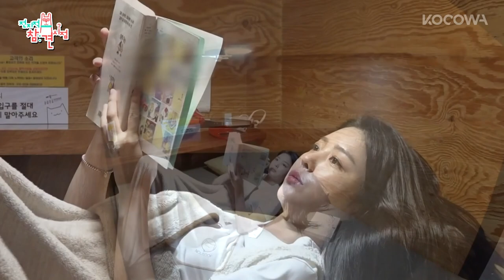Eom Hyun Kyung's best way to fall asleep... l The Manager Ep211 [ENG SUB]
We will get involved in every little detail of the stars’ lives. The managers who work closely with the stars reveal their mundane lives. Once the information is all revealed, the professional meddlers from various different fields are invited to make comments regarding even the smallest details. Lee Yeong Ja, Jun Hyun Moo, Song Eun I, Yang Se Hyeong and Yoo Byung Jae participate as the life meddlers along with the professionals. Lee Yeong Ja, who points out other’s fashion and the food menu, the nitpicking mother. Jun Hyun Moo, who meddles in at other’s marriage and date that he passed the age of forty, is the cute, annoying man. Song Eun I, who raised Kim Sook, is the trend maker. Yang Se Hyeong, who solves everything by searching, is the intelligent entertainer. Yoo Byung Jae, who makes other people feel sympathy by his special sentiment and his satirist comedy, is the famous saying maker.

GENRE: Variety
SUBTITLE: English
COUNTRY: Korea
YEAR: 2018
MAIN CAST: Lee Young Ja, Jun Hyun Moo, Song Eun I, Yang Se Hyeong, Yoo Byung Jae, Hong Hyun Hee